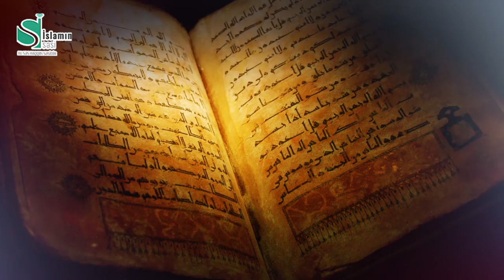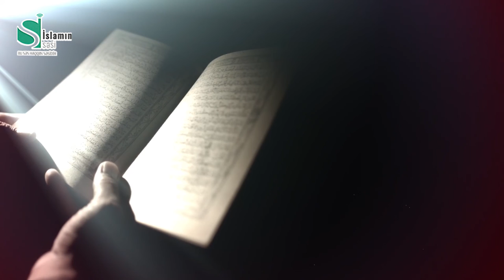AİP-də Ramazan günləri - 3